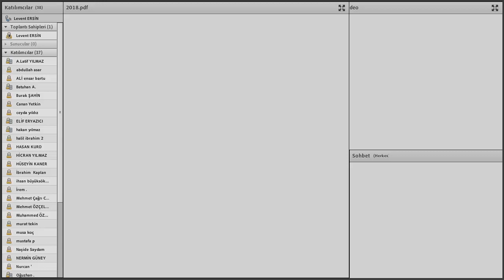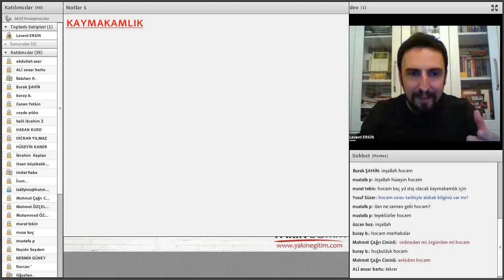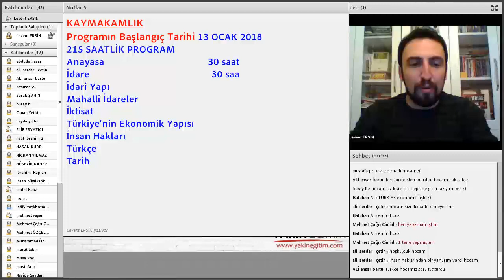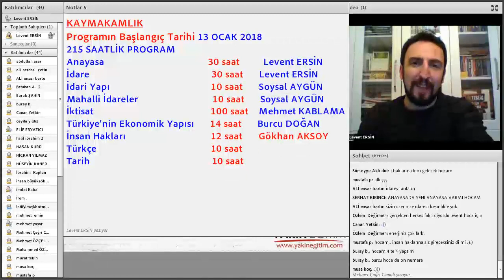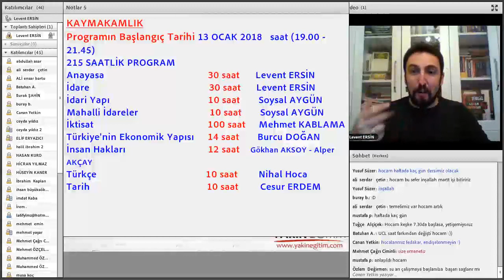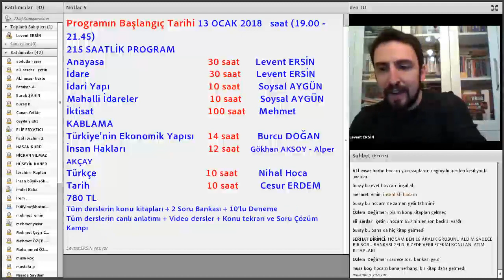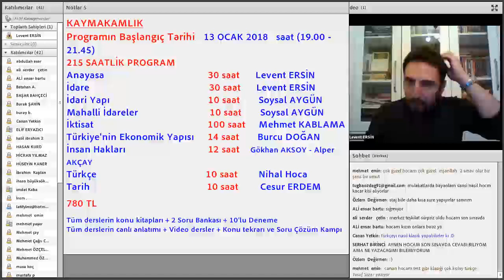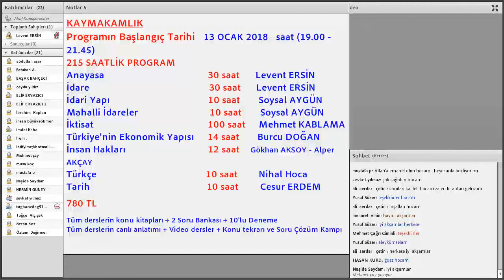Levent Hoca ile 2018 Kaymakamlık Tanıtım Oturumu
Dr. Levent Ersin Başlayacak Online Oturumunda, Yeni Dönem Grup Hakkında Konuşuyor.
👉ONLINE KAYMAKAMLIK 13 OCAK GRUBU